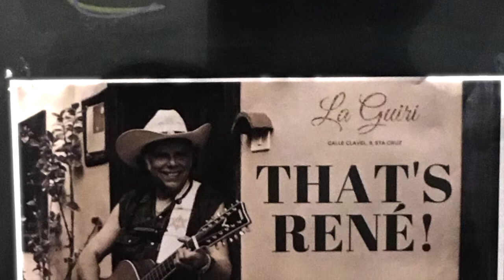That's René with "The House Of The Rising Sun"